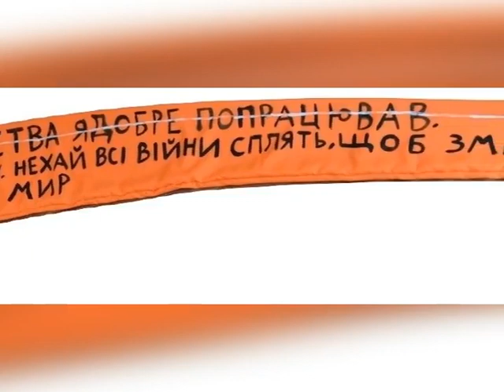Interview in Ukrainian Tv Station about: "Pyjamas Party" performance Excerpt about politicians/sleep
This is an excerpt from an interview in Kharkiv, Ukraine, 2018. "Pyjamas Party" is an action/performance by Matlakas which took place in front of the History Museum of Kharkiv, Ukraine. The Artist made a pajamas for the 2nd world war Tank, inviting all wars to sleep in order for peace to awaken. The artist expains in details his action.
Riccardo Matlakas, Italian artist was invited from British council in August/September 2018 in order to research and eventually develop some work.